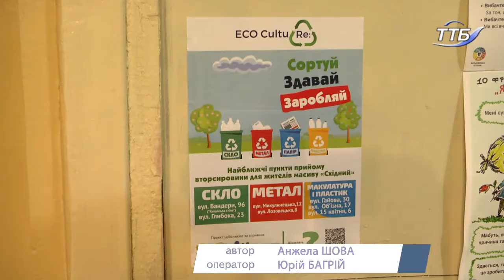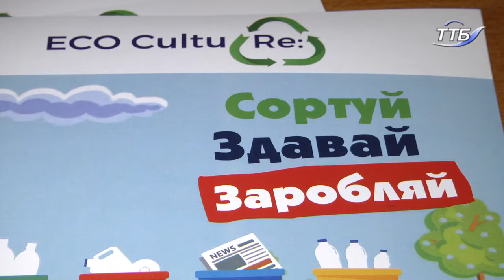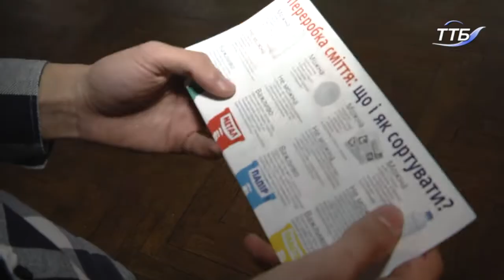Контейнери для сортування сміття встановили у Тернопільській школі №14